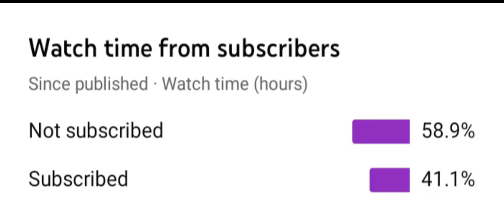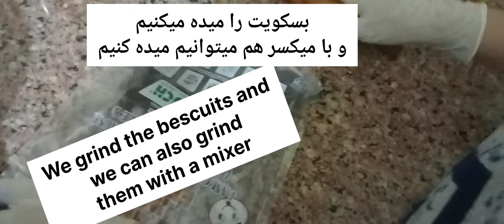Oreo Cake |without oven eggless only few ingredients!!! طرز تهیه کیک شکلاتی